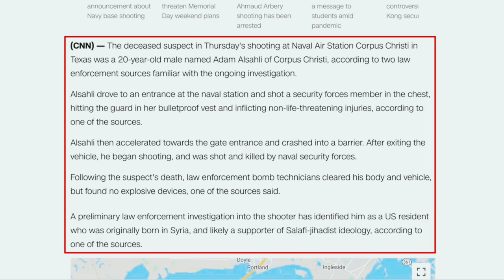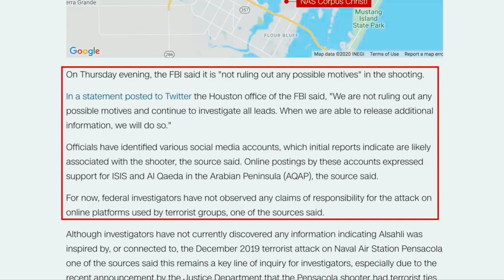EPIC FAIL of a terrorist | solid believer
solid believer,A Terrorist's EPIC FAIL in Texas.